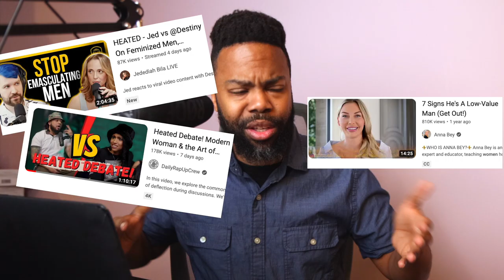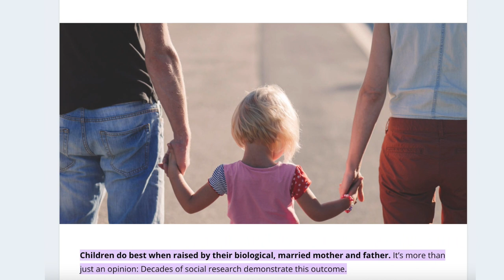Do Women and Men Need Each Other Today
Do women and men need each other in 2023? This video discusses the relationships between men and women in modern times. I've seen a lot of video asking "do women and men still need each other?" This is my take on the modern women vs men discussion.